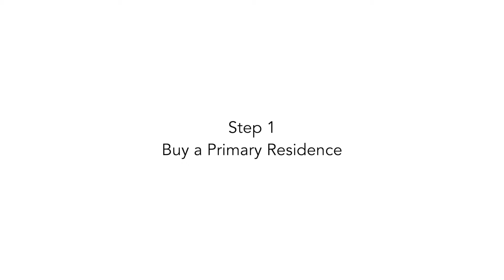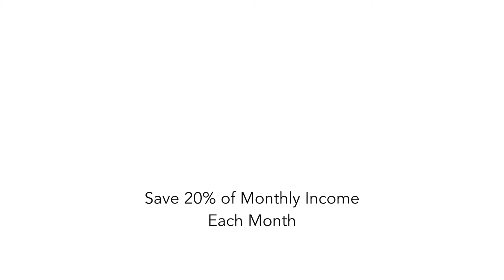Building Wealth Part 3: Increasing Cash Supply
Aaron Harrington, real estate broker for Windermere Real Estate Co. shares how to build wealth in step 3 of the process - increasing cash supply.